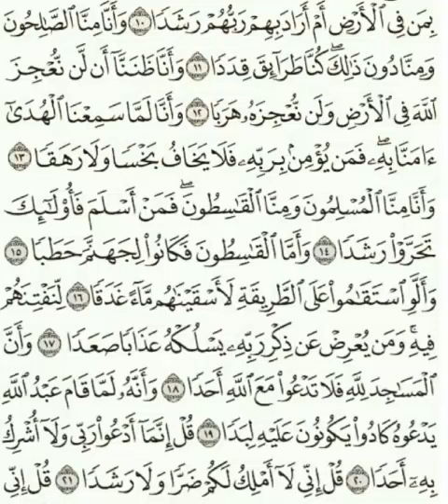Surah Al-Jinn (Urdu): 11-20